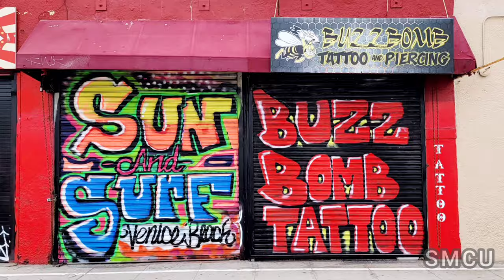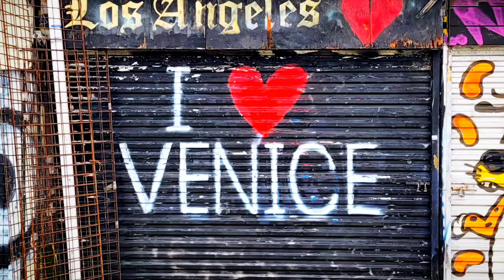Iconic Steel Doors Mural Project: Rip Cronk's Exclusive Account of Venice's Street Art Renaissance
Renowned artist Rip Cronk, 76, known for his Steel Doors Mural Project, takes us back to vibrant Venice of the late '80s and early '90s. In an exclusive interview on May 15, 2023, Cronk shares intriguing details of his endeavor, providing a captivating glimpse into his experiences.

In 1990, Cronk received a commission to create murals on buildings owned by Warner Shaff along the Venice Beach Boardwalk. He collaborated with local graffiti artists, offering them a legal platform to showcase their art on steel roll-up doors. With the support of the Venice Action Committee, Cronk initiated the project, aiming to steer young artists away from illegal graffiti.

Working discreetly due to safety concerns, Cronk and the graffiti writers embarked on their artistic journey at night, facing encounters with police and street gangs. Despite the challenges, the project thrived, giving aspiring artists a chance to develop their skills and gain recognition.

Cronk acknowledges that not all the artwork was exceptional but recognizes the project's role in the growth of graffiti art. Middle-class white youth also participated, surprising Cronk with their talent and creativity.

The project faced challenges, such as graduate student artists adding their own pieces to the murals, disrupting the display. However, the Venice community came together to restore the project's integrity.

Reflecting on the success, Cronk shares anecdotes that bring color to the narrative, including a graffiti writer named Jesso who contributed to the project but tragically passed away a year later.

Despite the passage of time and the replacement of many original murals, the spirit of the Steel Doors Mural Project lives on as new artists leave their mark on the boardwalk's steel doors.

Cronk's contributions extend beyond the project, as his distinctive style featuring pop culture figures and vibrant colors has gained recognition in galleries and museums.

As Venice undergoes gentrification, street art becomes crucial in preserving the neighborhood's identity. Artists like Cronk inspire emerging talents, reminding us of the power of art to provoke thought, inspire change, and unite communities.

Cronk's impact on the art world and the Venice community remains indelible as he continues his artistic journey, leaving a mark that will be celebrated for years to come.

Cronk's artistic contributions extend far beyond the Steel Doors Mural Project. He is widely recognized for his distinctive style, often featuring iconic pop culture figures and vibrant colors. His artworks have graced galleries and museums, solidifying his position as a renowned artist in the art world.

Born in Chicago, Rip Cronk holds a Bachelor's Degree in Fine Art from the University of Florida and a Master's Degree in Fine Art from the University of New Mexico. Since the late 1970s, he has been leaving his artistic imprint on the walls of Venice, California, through the creation of captivating murals.

In addition to his artistic prowess, Cronk has a passion for sailing. Not only has he built his own sailboats, but he has also resided on his sailboat in Marina del Rey, further embodying his adventurous spirit.

Among his notable murals are the captivating depiction of Jim Morrison on Speedway and the monumental portrayal of Abbot Kinney on North Venice. Cronk's contributions go beyond his artistic pursuits, as he leads an adventurous life, immersing himself in various locations for several years before embarking on new ventures. Currently, he and his wife find fulfillment in horse ranching, where they breed and raise horses, cherishing the extraordinary pets they have acquired along the way.

As Rip Cronk's artistic journey continues, his impact on the art world and the Venice community remains indelible. Through his dedication to providing a platform for young artists and his ability to capture the essence of Venice's cultural landscape, Cronk has left an indelible mark that will be celebrated for years to come.